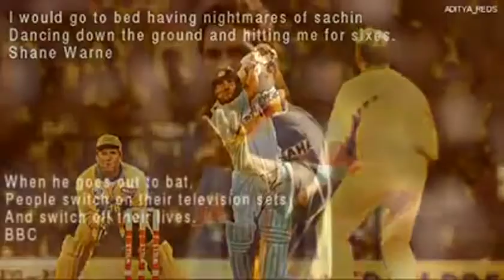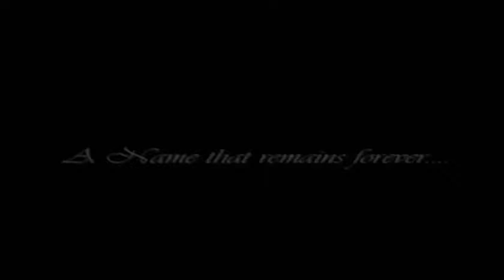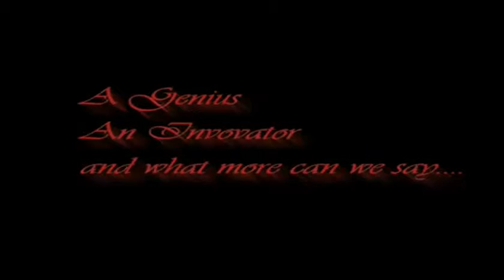Sachin - The GOD.mpg